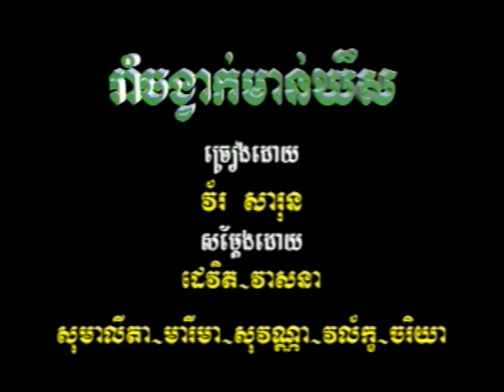MORODOK DVD VOL 16-9 Karaoke Music